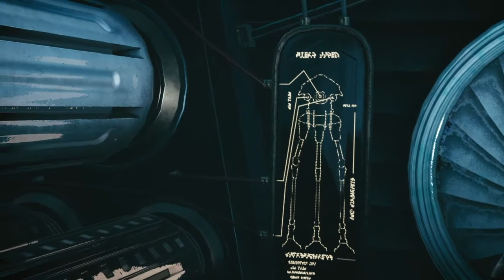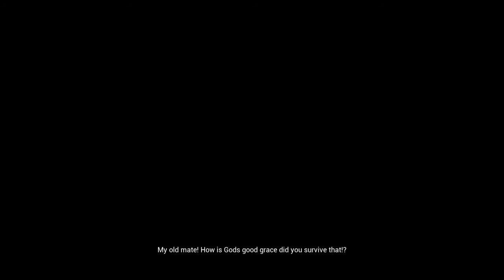Cieli Grigi: La Storia della Guerra Dei Mondi PS4 Platinum Trophy ITA ( iLmIgLiOrE91 )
Bella protagonista, molto simile a the last of us, e basato sul film della guerra dei mondi di tom cruise più o meno, veramente molto carino come gioco, buona visione